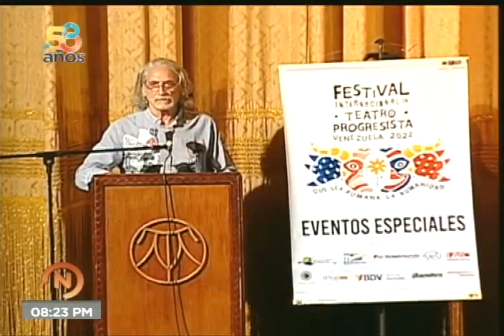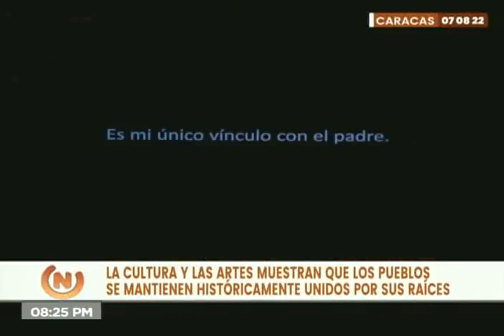Clausuran Festival Internacional de Teatro Progresista 2022, 7 de agosto de 2022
Noticia de Venezolana de Televisión (VTV) sobre la clausura del  Festival Internacional de Teatro Progresista 2022 este 7 de agosto de 2022, y varias actividades previas.

USDT o Bitcoin (BEP20): 0xef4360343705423a24119205eeb1de2a10fd23f4

USDT (TRC20): TQJB86JZjF5Kt1C7f322aax4iyD6x65UcV

Petros: PFfDUW3cj1WD7cUPYg9MK2EtgG5nUgVzuc